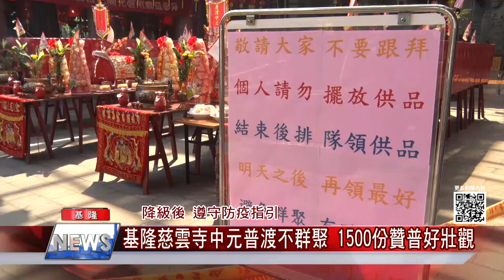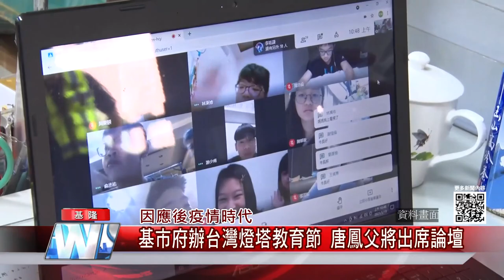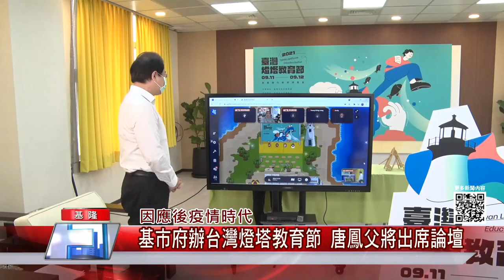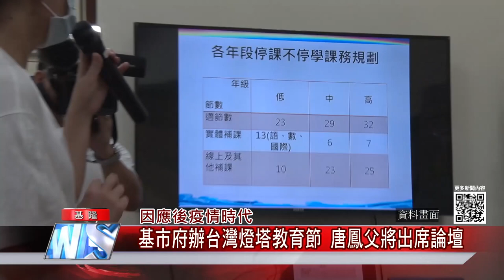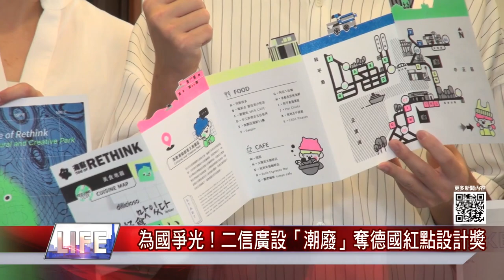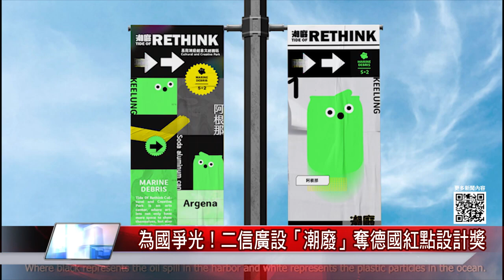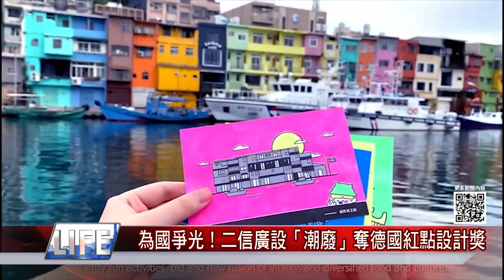新聞 基隆|地方 新聞|疫苗 防疫|管制 鬆綁|零確診 全國|高端 疫情|中嘉新聞 1100826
了解基隆大小事鎖定中嘉新聞不出門能知這座城市

林右昌宣布十多項管制措施鬆綁
降級後垂釣鬆綁 基隆八斗子漁港開放
41歲女打疫苗猝死家屬要真相
伸縮縫高地落差大 張耿輝籲改善
慈雲寺中元普渡不群聚
因應後疫情時代 基市府辦第一屆台灣燈塔教育節
基隆二信師生設計海廢杯麵 拿下德國紅點設計獎